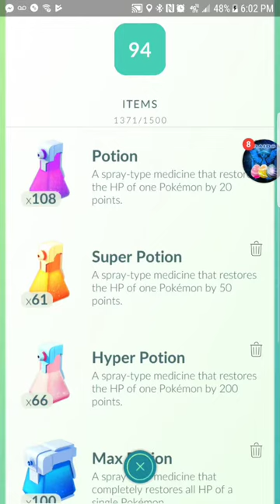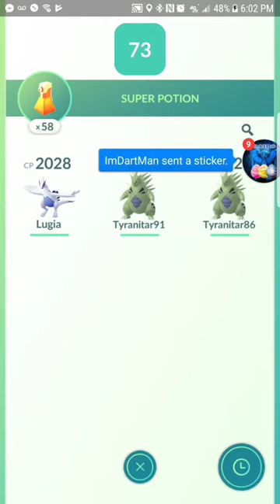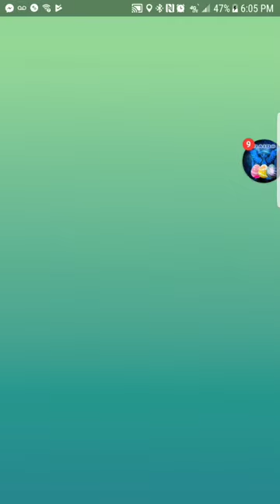First MewTwo Raid - Topeka, KS